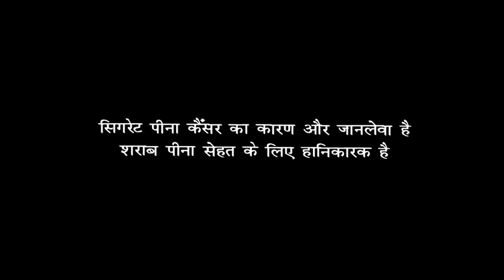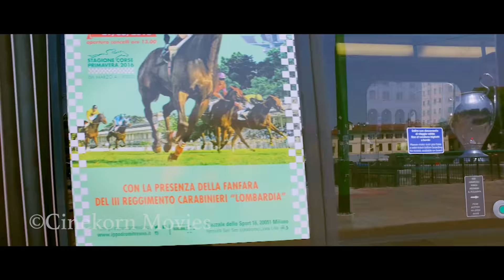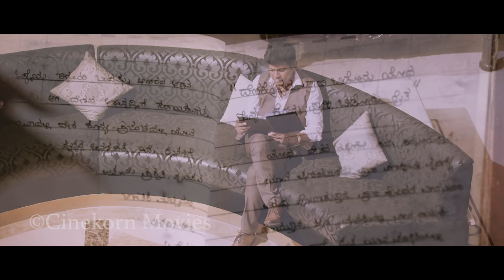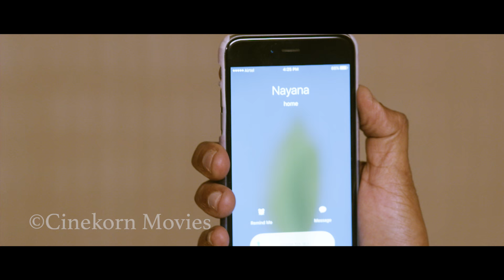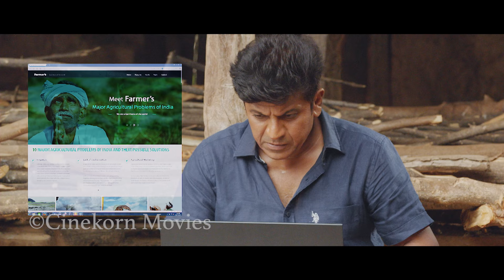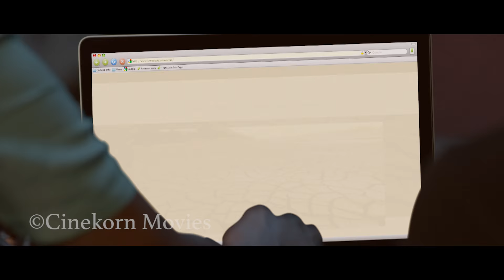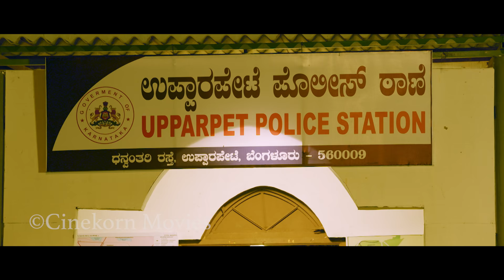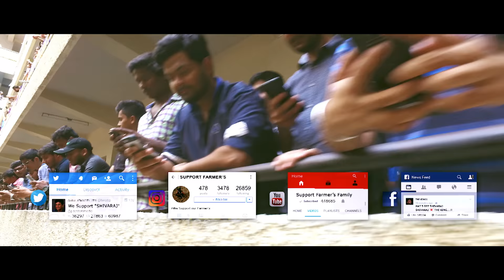Bangara 2018 New Kannada Action Hindi Dubbed Movie | Shiva Rajkumar | Full Action Movies 2018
Bangara s/o Bangarada Manushya (English: Gold, son of golden man) is a 2017 Indian drama Kannada film directed by Yogi G. Raj and produced by Jayanna and Bhogendra under Singhal Entertainment.
It features Shiva Rajkumar and Vidya Pradeep, making her debut in Kannada films, in the lead roles.
Whilst the soundtrack and score is by V. Harikrishna, the cinematography is by Jai Anand.

Shiva Rajkumar as Bangara
Vidya Pradeep
Srinath
Shivaram
Chikkanna
Vishal Hegde
Sadhu Kokila
Srinivasa Murthy
Sharath Lohitashwa
Honnavalli Krishna